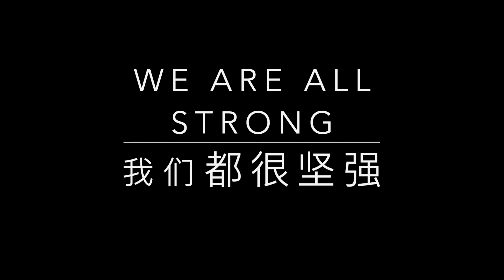Kirkland Strong, life in Washington's pandamic center. 柯克蘭人在病毒下的生活，西雅图的后花园。美国人怎么过？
I drove to Kirkland, Seattle, where there are more covid 19 patients. The beautiful city was full of people outside in the parks and lake side. 我开车去柯克蘭，在西雅图的近郊，非常漂亮的湖边小城。这里是美国的第一个病毒爆发区，人们在温暖的阳光下很活跃，到处都是人，湖边和公园里，散步，汽骑车，跑步...